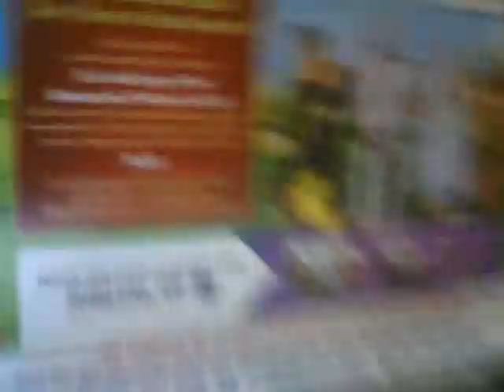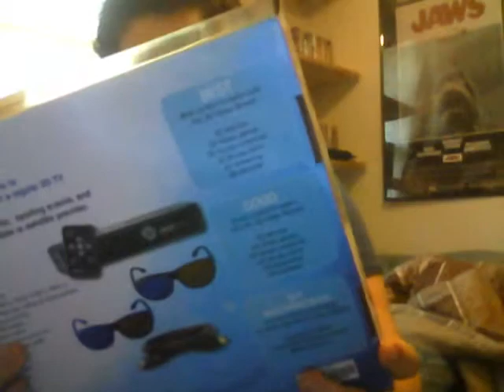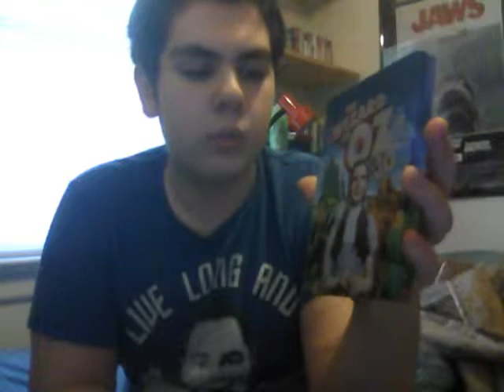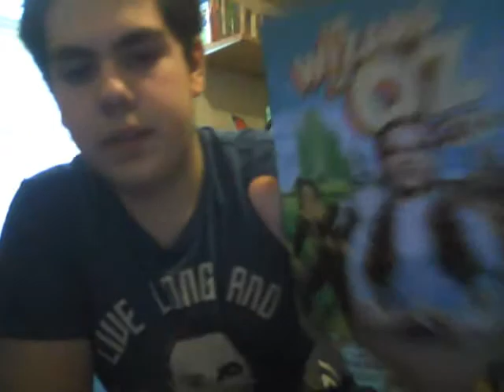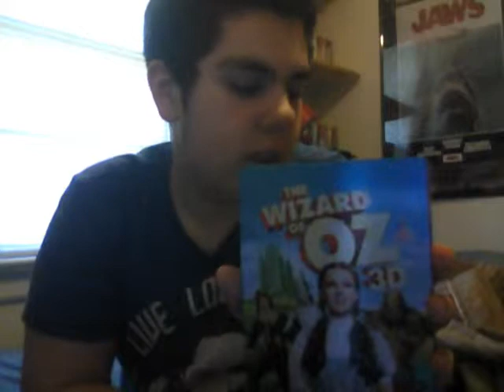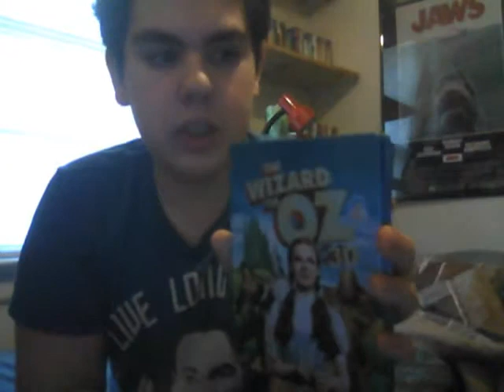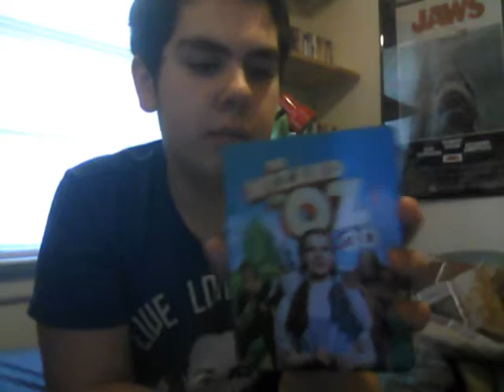The Wizard of Oz (1939) Movie Review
Really good movie and the 3D looks amazing too.